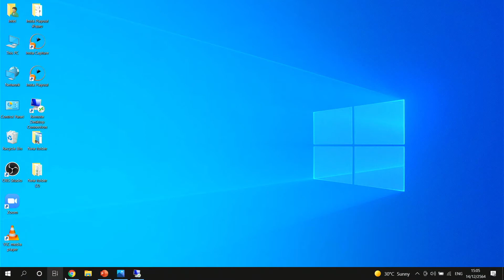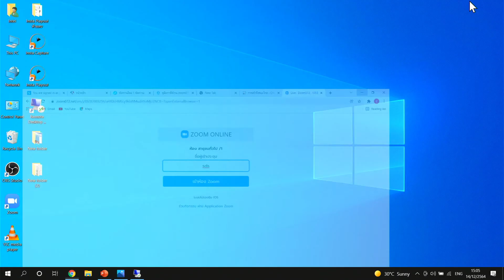วิธีเข้า Zoom ด้วยเว็บไซต์เพื่อให้ zoom อยู่ได้เกิน 40 นาที